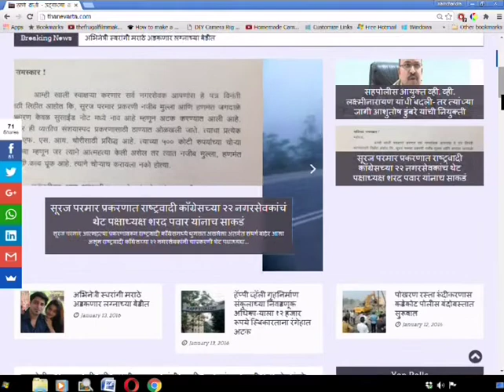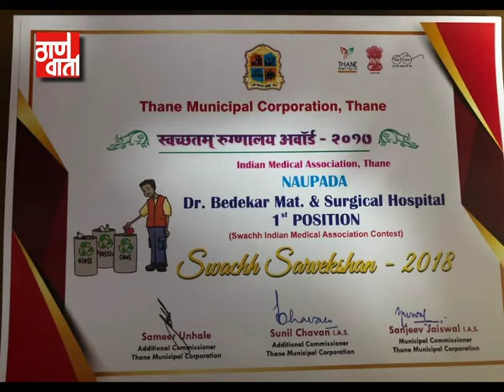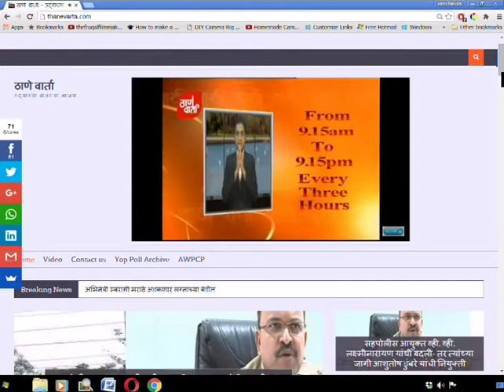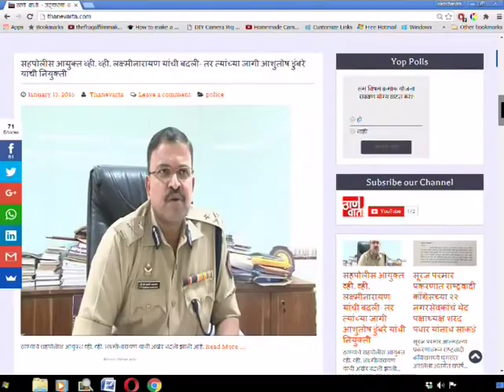Thanevarta As on 30th an 2018